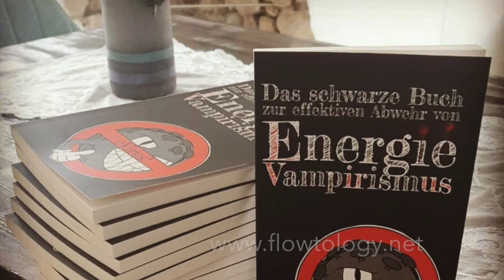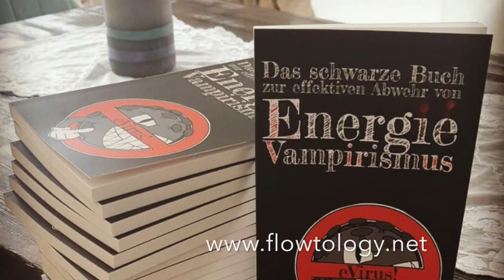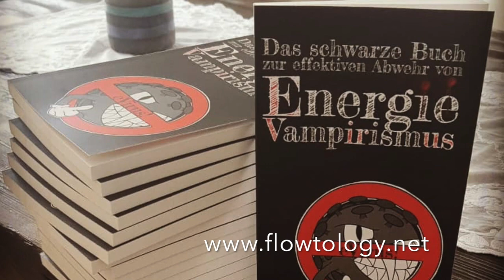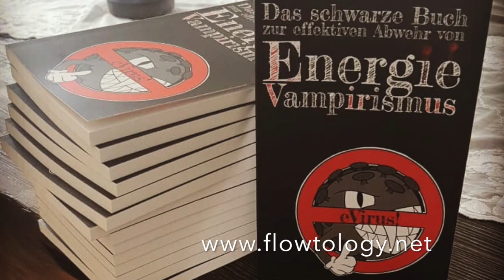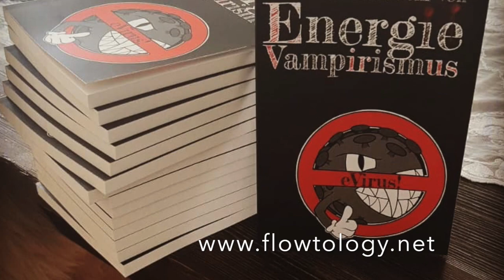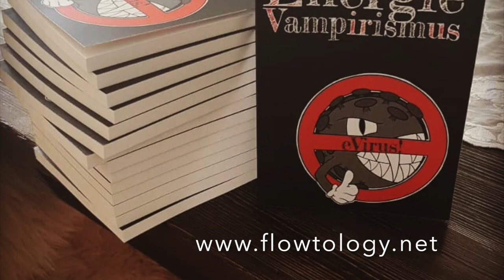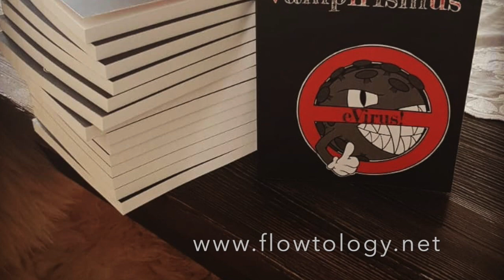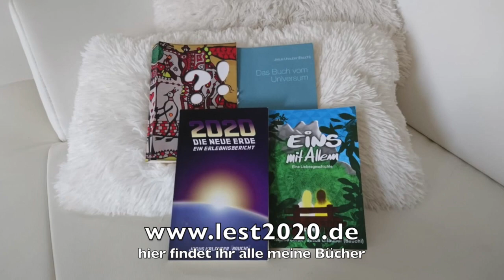Podcast mit Jenny :: Veränderung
Mitschnitt eines Gesprächs mit Jenny, einer liebenswerten und mir sehr wertvollen Freundin über aktuelle Veränderungen.